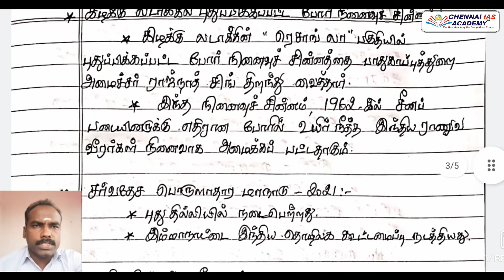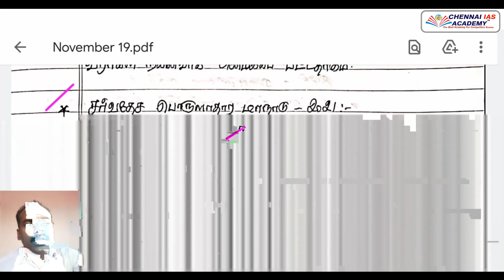தி இந்து | தினமணி | 19/11/2021 தினசரி நடப்பு நிகழ்வுகள் வெள்ளிக்கிழமை TARGET TNPSC .